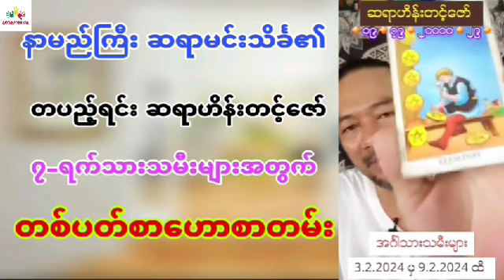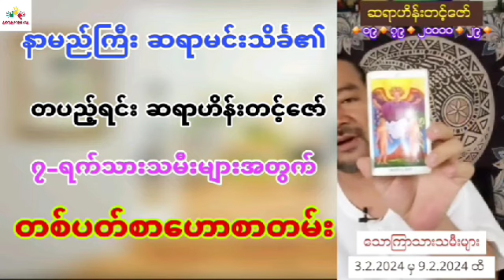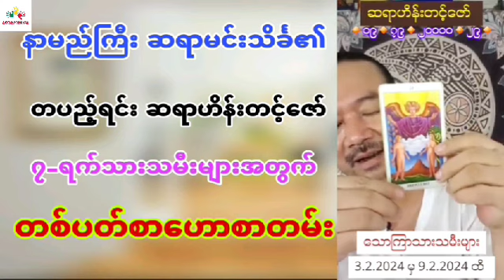၇-ရက်သားသမီးများအတွက် တစ်ပတ်စာဗေဒင် ဟောစာတမ်း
ဆရာဟိန်းတင့်ဇော်ဟောသော တစ်ပတ်စာဟောစာတမ်းကို Baydin Myanmar Channel မှပရိသတ်တွေအတွက် တင်ဆက်လိုက်ပါတယ်။